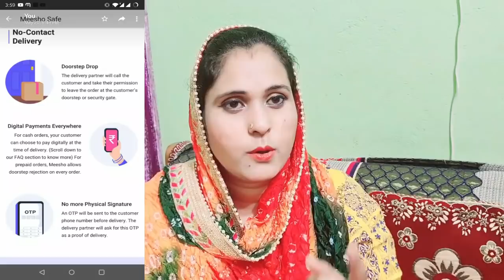Meesho Festival Jewellery Haul !! Super Affordable Jewellery !! Huge Discount !! Online Shopping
women watch code-8033733
metal watch code-2953857
bangles code-7919893
fancy bangles code-6786516
stone work jewellery set code-3814927
alloy bangles code-1632043
stone work jewelry st code-374226
gold plated rings code-4202394
elegant set code-599308

videonotification

,asifafoodandindianvlogger,,gulafshaindianvlogger,indianvlogger,indianyoutuber,,birthdaycelebration2020,familyfunctioan,asifa food and indian vlogger,ashifa foods and indian vlogger,asifa vlog,asifa vlog,indian vlogger asifa,ashifa vlogs,village vlog,lunch routine,home town vlog,Indian recipes,Indian vlogger,lifestyle vlog